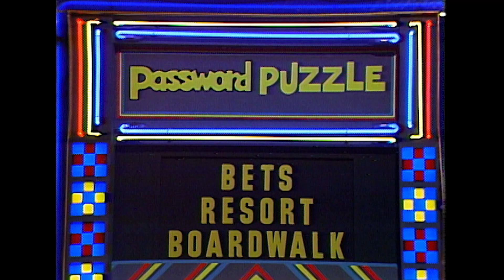Kathy and Nan Kick-Off This Episode of Password Plus! | BUZZR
Bets, Resorts, Boardwalk… Can you solve this puzzle? 🤔